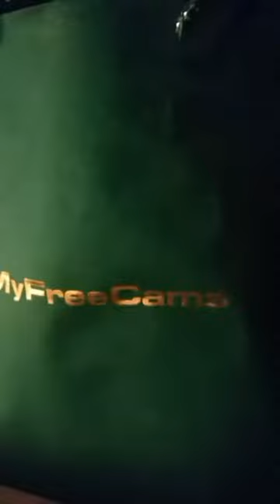Sg. Burlesque show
My first ever burlesque show and it was amazing. Thankful for myfreecams for allowing me to VIP to this kickass show . I met so many beautiful powerful women .it was magical